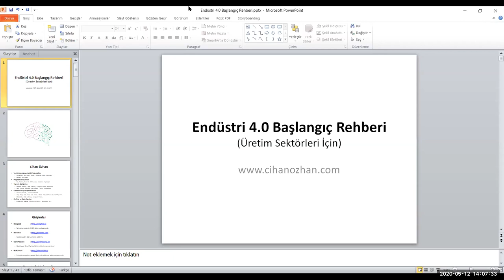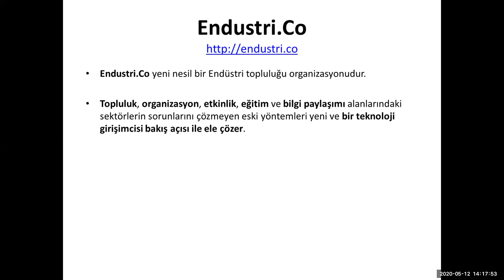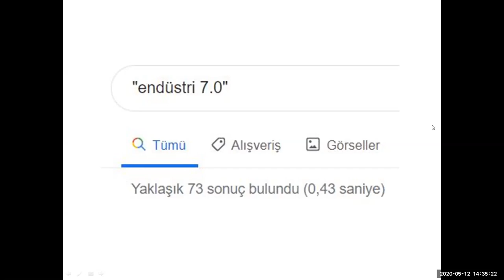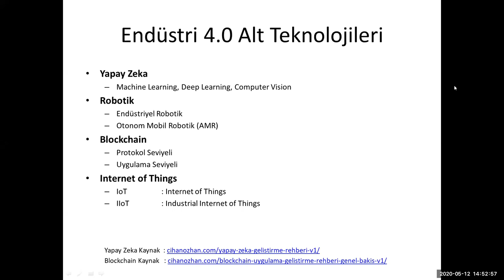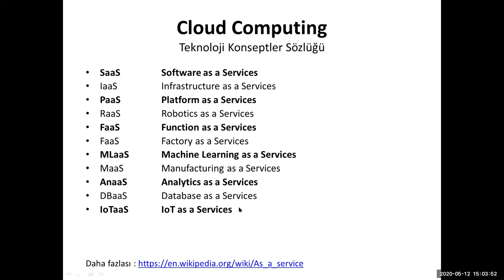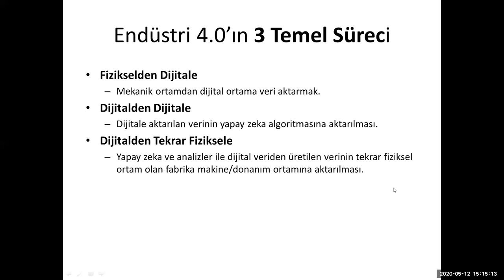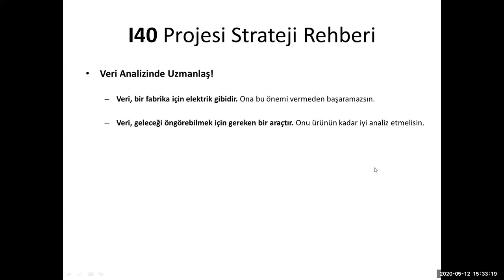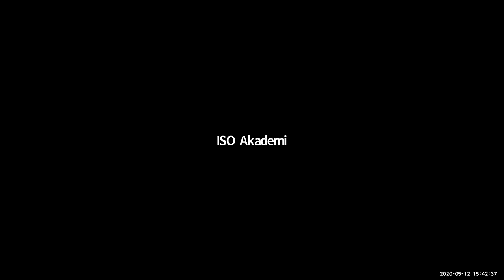Endüstri 4.0 Başlangıç Rehberi (Üreticiler İçin)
İstanbul Sanayi Odası ile hazırladığımız "Endüstri 4.0 Başlangıç Rehberi (Üreticiler İçin)" isimli canlı yayın eğitiminin kaydıdır.